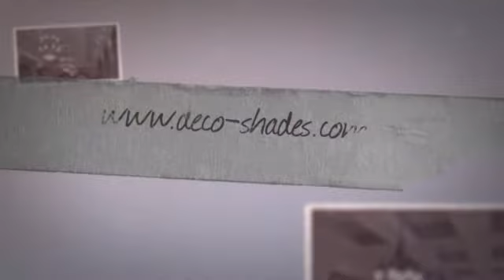Deco Shades l Handcrafted lighting & Glass shades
Deco Shades is specialized in manufacturing handcrafted light fixtures and glass light shades in classic, contemporary and Art Deco styles.